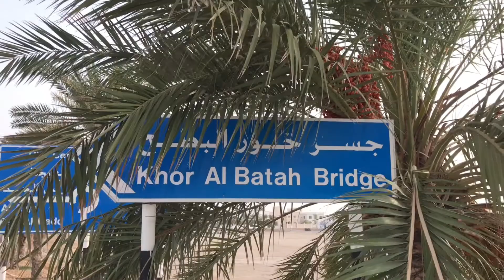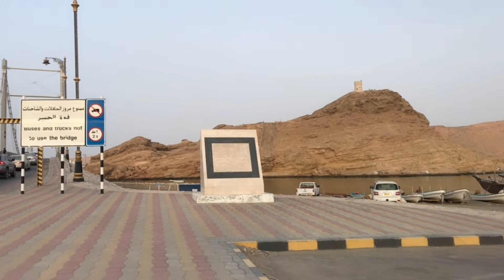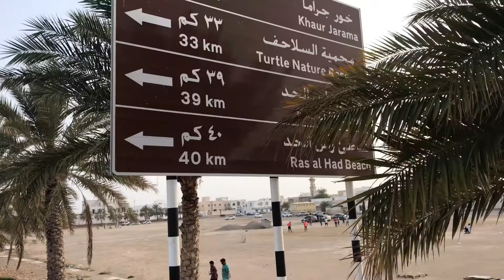SUSPENSION BRIDGE alkhor al batah SUR OMAN|tourist spot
SUSPENSION BRIDGE